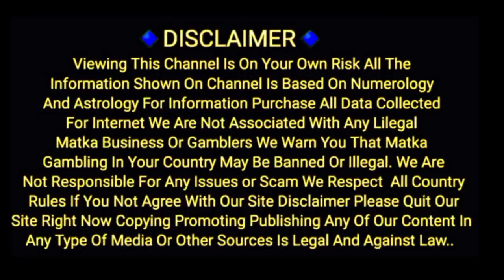11/07/2022 to 16/07/2022 ghode ka naal special weekly chart Kalyan chat